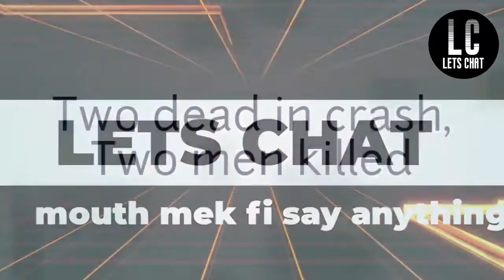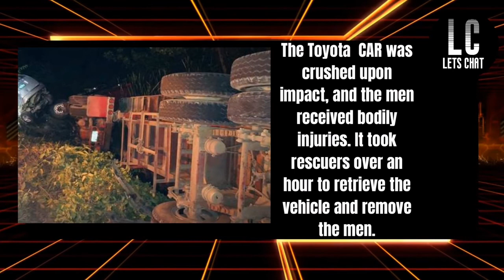TWO CRASHED IN WESTMORELAND & TWO KILLED KINGSTON | JAMAICA NEWS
TWO CRASHED IN WESTMORELAND & TWO KILLED KINGSTON | JAMAICA NEWS - Two dead after trailer and car collide in Westmoreland meanwhile residents in Kingston reported hearing explosions and called the police. Upon their arrival, the men were found suffering from gunshot wounds.